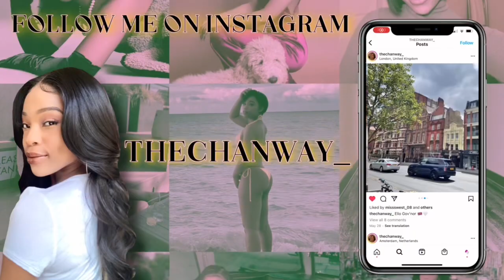Ways to GUARANTEE you get your CJO after you’re F2F interview!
Hey babes 👋🏽💕 Do you have your face to face coming up with your desired airline??

Follow these tips and you’ll be gauranyerd to leave out with your CJO!

Comment any questions you have below ❤️
-Video interview coming up? Watch my tips on how to suceffully get though